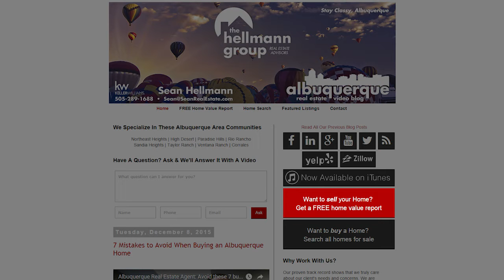Albuquerque Real Estate Agent: Some interesting takeaways from recent market stats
We've just received the numbers for the Albuquerque market from October, and I wanted to share some of the interesting figures. The trends we're seeing have an effect on everyone from homeowners to anyone thinking of buying or selling a house. Starting with the good, we're seeing pending sales up 19% over this time last year. However, inventory is at a 10-year low. For more information about what this means to you and how you might be able to take advantage of these market conditions, watch this short video.

Buying an Albuquerque Home? Search All Homes For Sale

Selling Your AlbuquerqueHome?